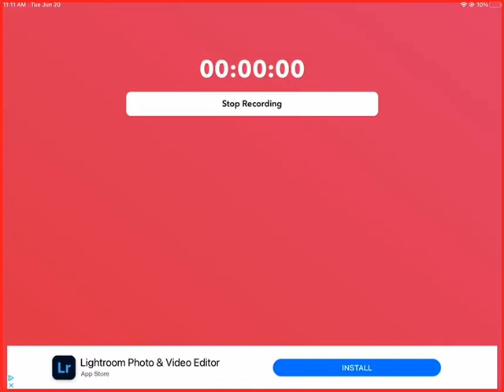SKIBIDI WAR TOILETS ATTACK (skibidi toilet game) LEVEL 8